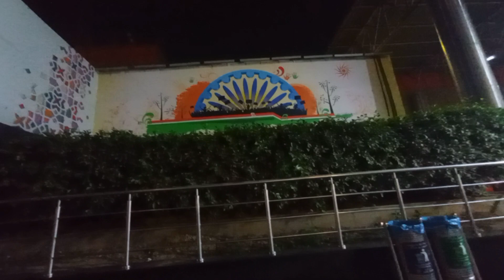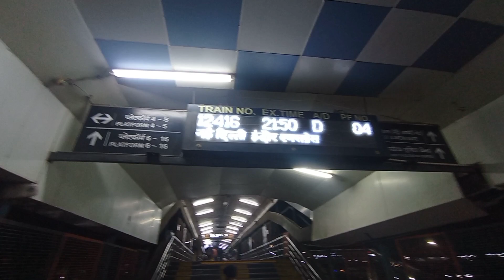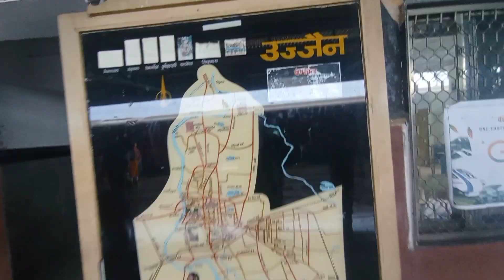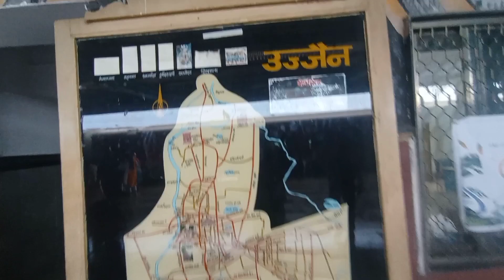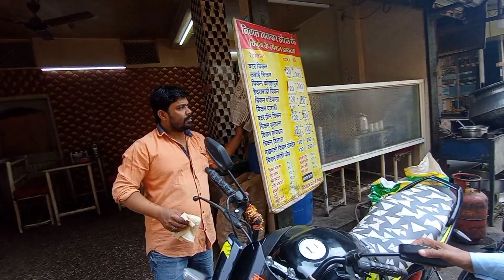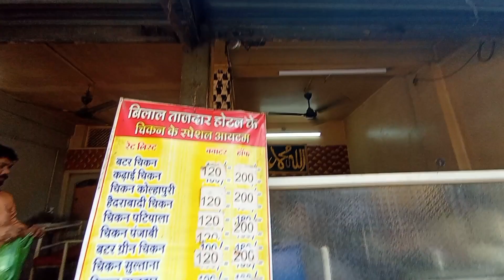Passengers को Online Waiting Ticket नहीं कराना चाहिए | यात्री अपने सामान के प्रति लापरवाही न करे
Thankyou
By Train Supervisor
Avdhesh

Comment Me Bataye Aap Kis Topic Pe Video Chahte Hai ?